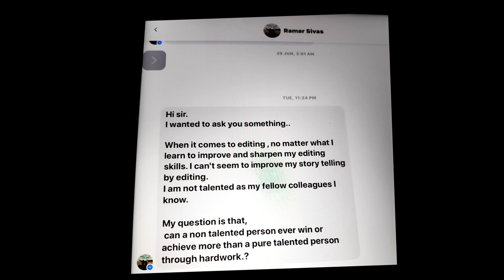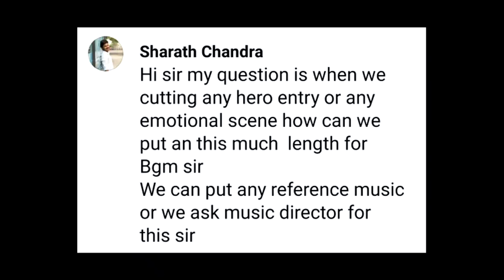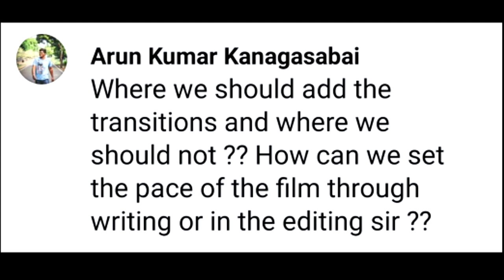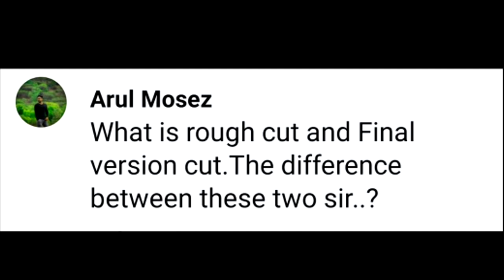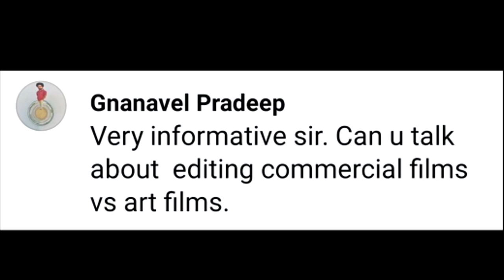QUESTIONS AND ANSWERS ---SESSION 1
The answers to questions and doubts raised by viewers, some of them have been answered in this session,some more in the next session ,a few questions have got answers in videos already published too, i request you to kindly send questions to the following mail id to make it easier for me to address it,the mail id is ask only relevant questions about the concept of editing or filmmaking,thank you.